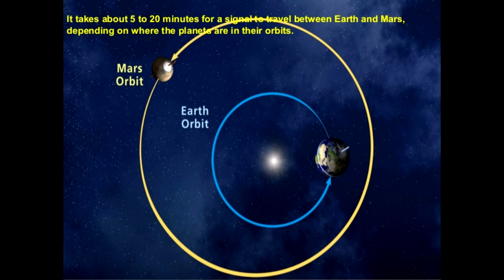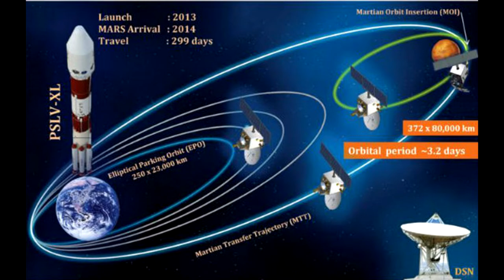MANGALYAAN : Mission Mangal Explained With Fun. Must Watch